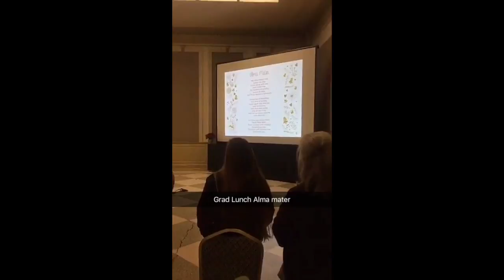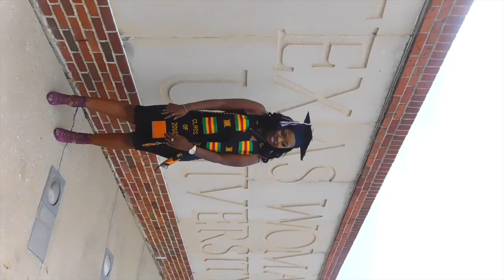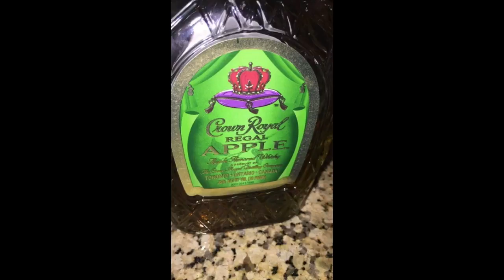COLLEGE VLOG 7 || I GRADUATED AND GOT KIDNAPPED!!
i FINALLY GRADUATED AND THEN GOT KIDNAPPED  BY MY UBER DRIVER.